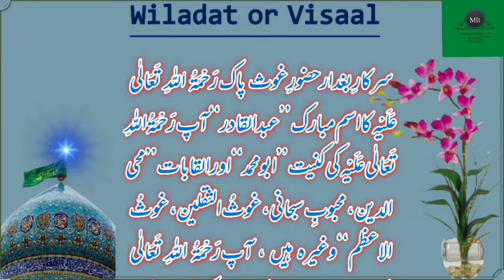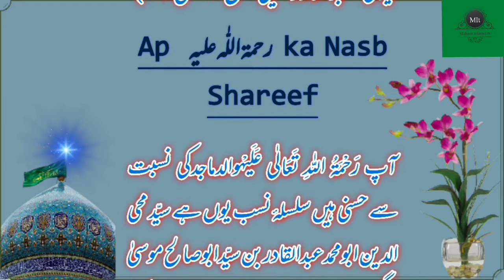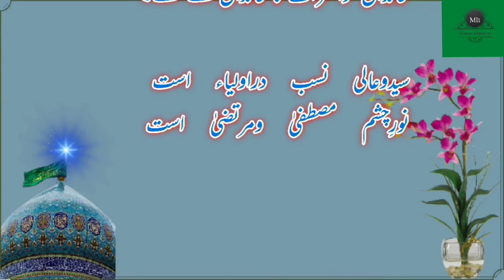Ghouse Pak رحمۃ اللّٰہ علیہ ki Wiladat or Visaal| Ghouse Pak ka Shijrae Nasb|Ghouse Pak k Abao Ajdad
In this video, I am telling about:
Ghouse Pak ki Wiladat or Visaal kab hue?
Ghouse Pak ka Shijrae Nasb kia he?
Ghouse Pak k Abao Ajdad kon hen?
You can always suggest us if you want any improvement. We really love to hear from you!❤